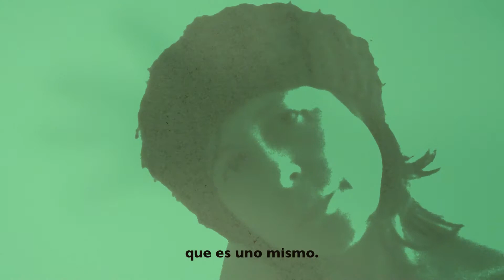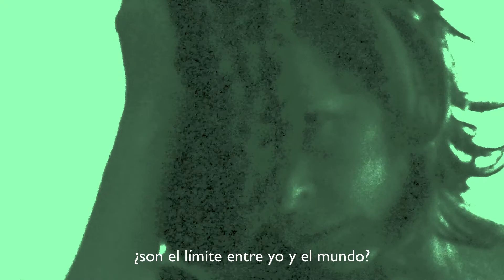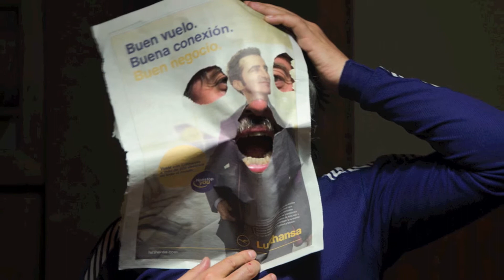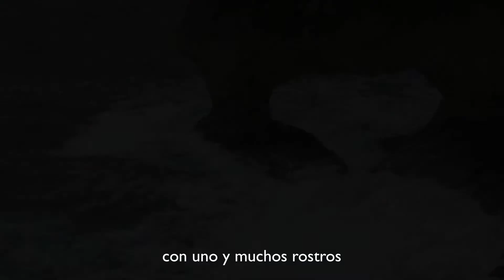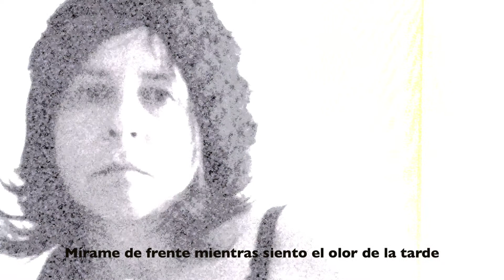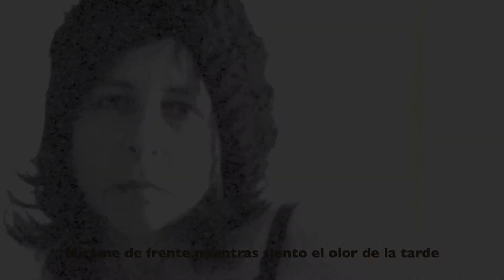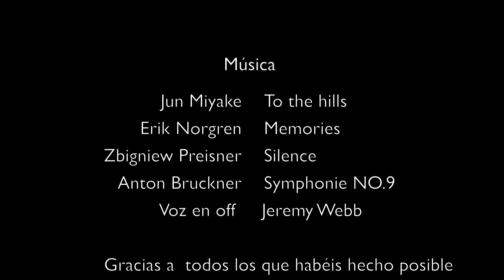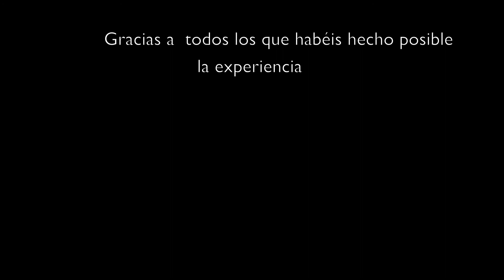LA CAVERNA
Video inspirado en la Obra de Cristina Núñez.
La Caverna quiere analizar la identidad a traves del autorretrato.